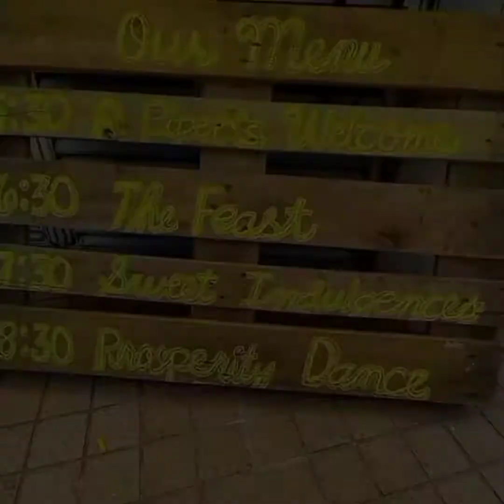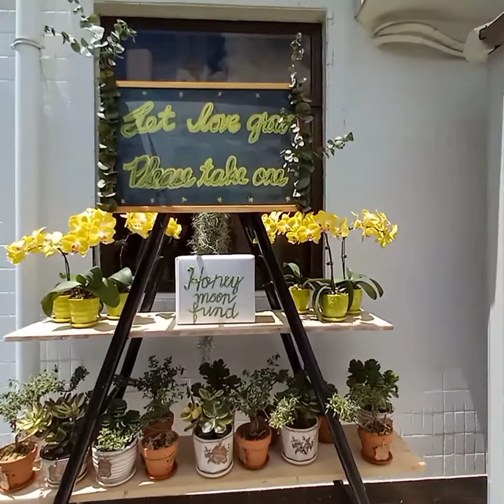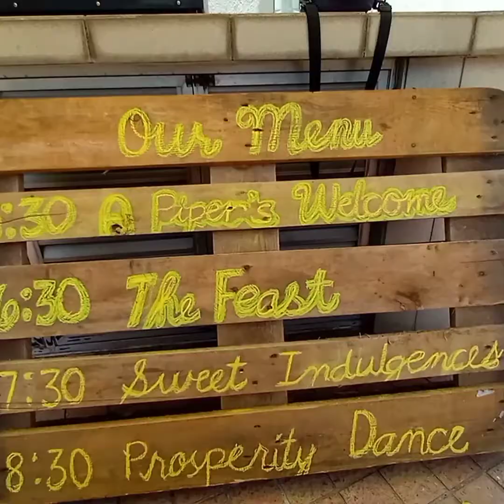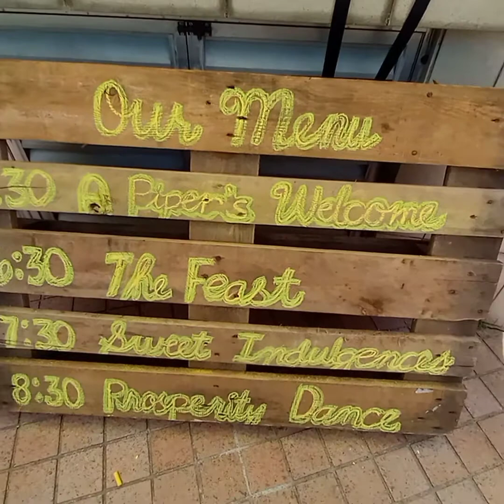Giveaway and Rustic Wedding Ideas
How to make rustic wedding ideas DIY?